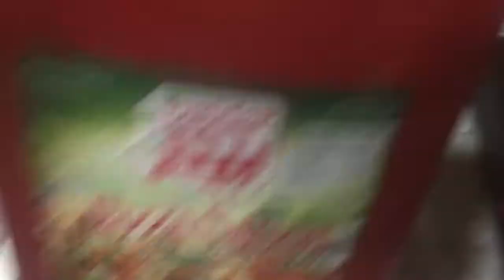فطيرة الدجاج اللذيذة سهلة وبسيطة والعجينة مثل القطن